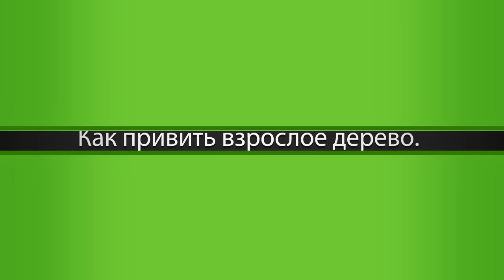Как привить взрослое дерево Прививка на сливу. Сайт "Садовый мир"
Как привить взрослое дерево.  Мастер-класс - прививка на сливу способом улучшенной копулировки. Как делать прививки, показывает Алексей Малышев. Отличный результат - все прививки прижились!